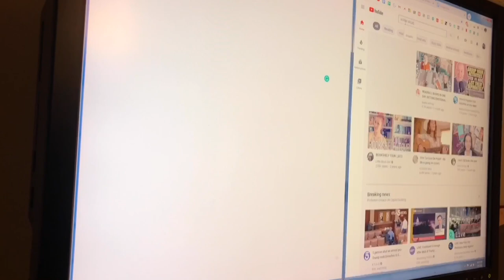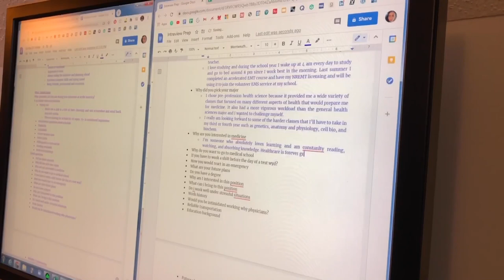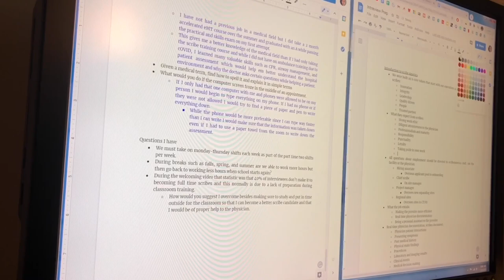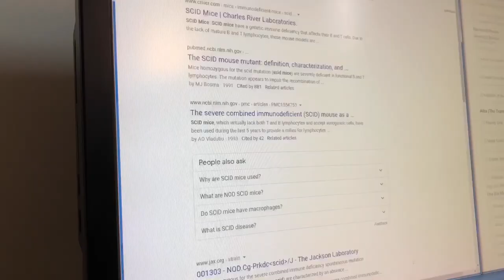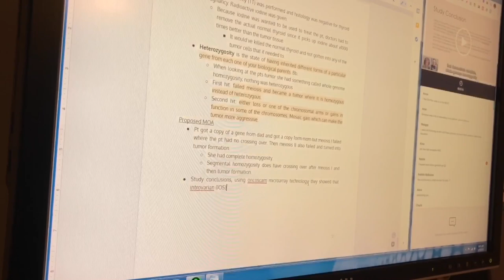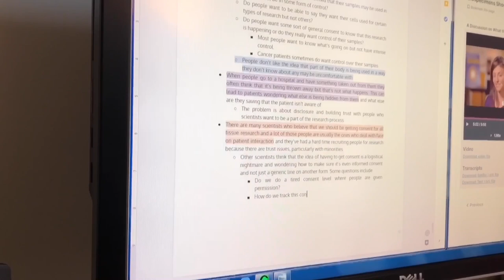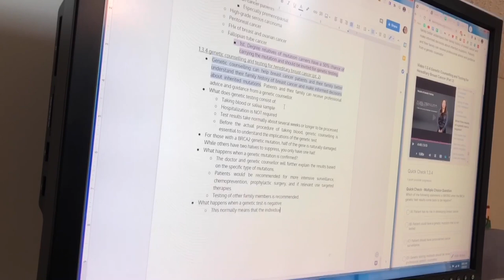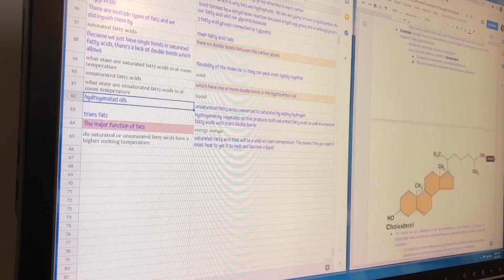WINTER BREAK STUDY VLOG: Human animal hybrids, Scribe interview prep, and Typing practice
Study with me vlog / Study time lapse during winter break with topics such as human-animal hybrids,  free HarvardX courses offered through EdX, scribe interview preparation, typing practice, and eShadowing.

In this video, I touch on human-animal hybrids, my preparation for my Scribe America interview, and how I'm working on improving my typing speed. I talk less than usual in this video compared to my normal study vlogs to provide a mix between voice-over and relaxing study time lapses.

Total time: 43 hours and 30 minutes!!!

About me:
♛ Major: Pre-Professional Health Science (Pre-Med)
♛ Previous Major: Classical Guitar Performance
♛ Year: Sophomore
♛ School: University of Hartford